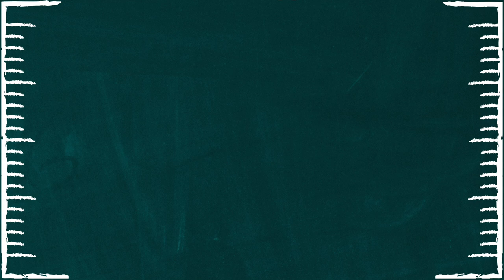S02.21: Lesson #11: Reformed Rakes Make the Best Husbands and Creditable Sheep Washers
In which Caroline and Hannah attend Old School School, study The Rake by Mary Jo Putney, and volunteer to be the sacrificial penguins testing the waters of broken (and sexually gifted) men.

Reminders:

- Check out our Old School School Syllabus and read along with us! Tune in on October 6th for Lesson #12: An Unwilling Bride by Jo Beverly.

Intro: (00:00)

✪ Lesson #11: The Rake by Mary Jo Putney - (2:37)

Outro: (45:00)

Socials:

- Follow the podcast @romanceyourtbr on Instagram & Twitter & Youtube & Goodreads

- Follow Hannah @fringebookreviews on Instagram, Goodreads, & TikTok, and @fringebookhan on Twitter

- Follow Caroline @salty_caroline_reads on TikTok & Instagram, and @salty_caroline_ on Twitter